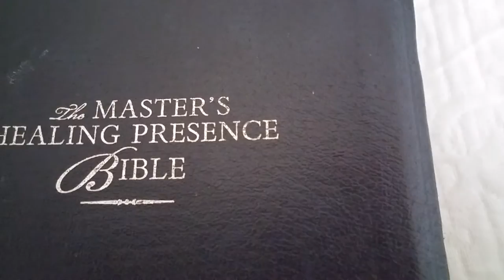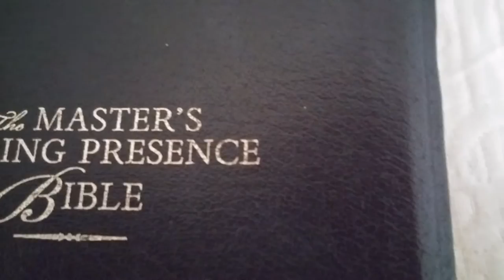Dialogue with atheists